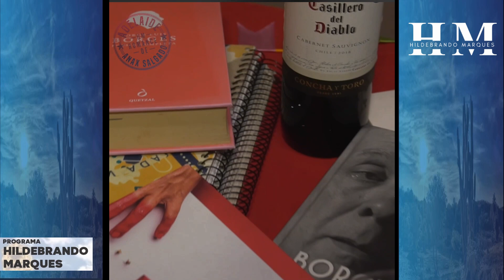Hildebrando Marques | Agenda Cultral